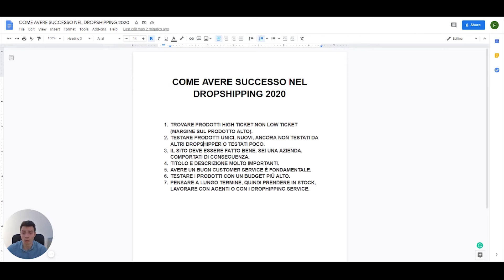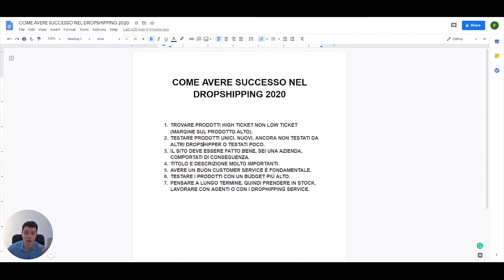Come Avere Successo Nel dropshipping (GUIDA 2020)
HAI GUARDATO:  COME AVERE SUCCESSO NEL DROPSHIPPING (GUIDA 2020)

Grazie ragazzi. Apprezziamo davvero che tu abbia visto questo video, speriamo che ti possa essere stato d'aiuto.

CERCARCI SUI SOCIAL e anche su TIK TOK!

Hai domande o dubbi? Abbiamo aperto questo podcast per rispondere e risolvere tutti i dubbi, incertezze e le paure che si ha quando si parte con questo modello di business che é il dropshipping.